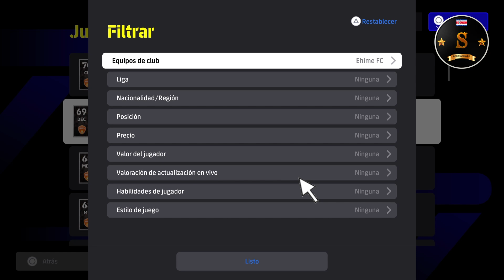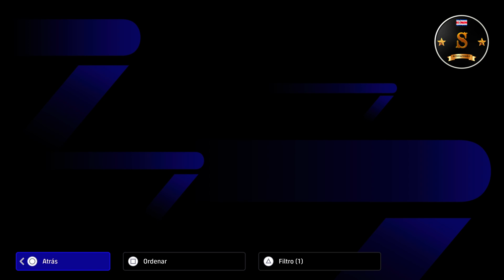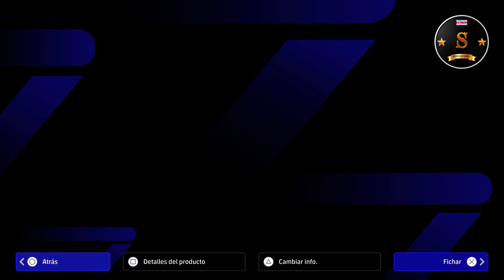🎮🔥 eFootball 4.0.0 EHIME FC PLAYERS 🔥🎮